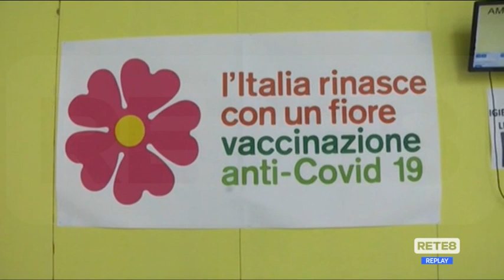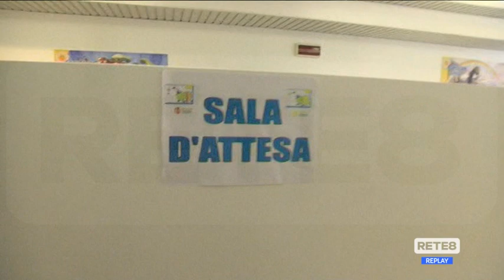Covid - Aspettando il bollettino si ragiona su reinfezioni